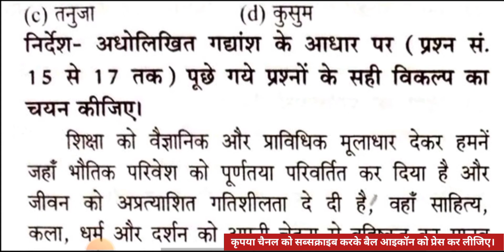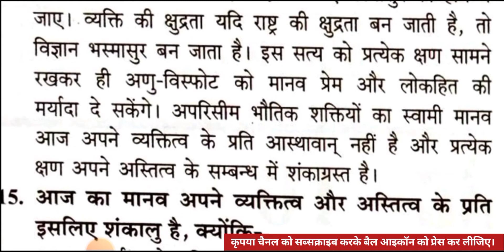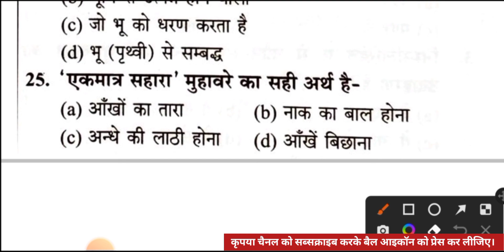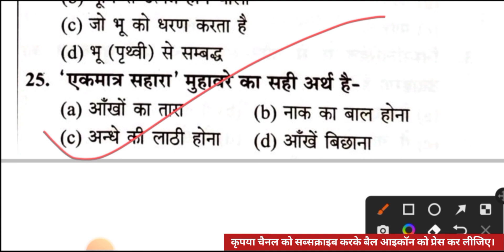हिन्दी प्रैक्टिस सेट- 50 || सुपरटेट 2022 || STET Hindi Practice Sat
इस वीडियो लेक्चर में आप की आगामी परीक्षा उत्तर प्रदेश प्राथमिक शिक्षक भर्ती/ सुपर टेट 2022 के लिए सामान्य हिंदी के महत्वपूर्ण प्रश्नों को हल कराया गया है। अगर आप इन सभी प्रश्नों को सॉल्व कर लेते हैं तो यह आपके लिए बहुत ज्यादा उपयोगी होगा और इन्हीं में कोई ना कोई प्रश्न आपकी परीक्षा में अवश्य आएगा |

hindi for super tet 2022
सुपर टेट हिंदी प्रैक्टिस सेट
उत्तर प्रदेश सुपर टेट हिंदी प्रैक्टिस सेट
सामान्य हिन्दी प्रैक्टिस सेट
SuperTET & UPTET 2022
सुपर टेट और यूपीटेट हिन्दी
उत्तर प्रदेश शिक्षक पात्रता परीक्षा हिंदी प्रैक्टिस सेट
उत्तर प्रदेश शिक्षक भर्ती हिंदी प्रैक्टिस सेट
प्राथमिक शिक्षक भर्ती हिंदी
uptet 2022 hindi practice set
uptet hindi practice set 2022
super tet hindi practice set 2022
the master prakash classes uptet hindi practice set 2022
the master
Supertet 2022
उत्तर प्रदेश शिक्षक पात्रता परीक्षा
उत्तर प्रदेश शिक्षक भर्ती
upsuper tet practice set
उत्तर प्रदेश शिक्षक पात्रता परीक्षा प्रैक्टिस सेट

 सुपर टेट 2022 || हिन्दी प्रैक्टिस सेट || सुपर टेट प्रैक्टिस सेट हिन्दी || STET Hindi Practice Sat